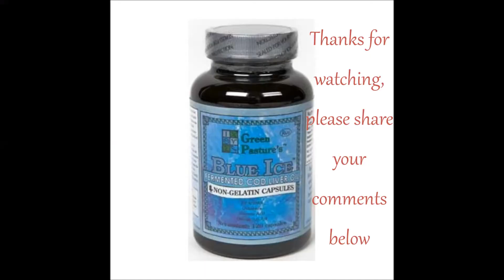My Experience with Blue Ice Fermented Cod Liver Oil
I begun taking Blue Ice Fermented Cod Liver Oil back in October between 1-3 times a day. I ensured to take them with a greasy meal as that allows the fat soluble nutrients (vitamins A &D) to be absorbed. According to nutrition analysis, these capsules have a higher than normal concentration of natural occurring Vit. A dosage/capsule of 7,500-25,000IU and Vit. D  dosage of 3,500-10,000 IU. The company isn't paying me to advertise them but here's a link to their website for further information. Thanks